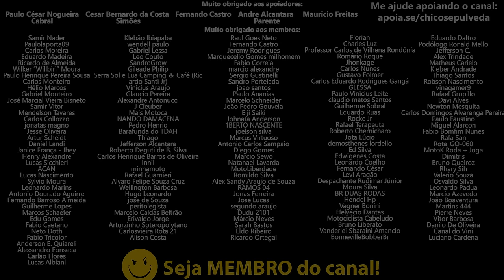Pressão na BR324 de Shineray Storm 200 (Motovlog POV)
Filtro de óleo
Filtro de óleo #2
Filtro de óleo #3
Filtro de ar
Kit transmissão
Kit cilindro e pistão
Kit Pastilhas de freio
Kit junta de motor
Motor completo
Motor completo (segunda geração China IV)
Kit ignição miolo chave
Protetor de mão
Para-brisa alongado
Ponteira esportiva escapamento
Carenagem lateral
Tampa lateral motor
Sonda Lambda
Amortecedor traseiro
Bengalas amortecedor
Retentor bengalas
Cilindro mestre do freio dianteiro
Cilindro mestre do freio traseiro
Disco de freio dianteiro
Disco de freio traseiro
Bobina de ignição
Pedal de câmbio
Tanque de combustível
Kit bacalhau e pedaleira traseira

🔹Faça uma doação em Bitcoin ou Ethereum:
BTC: bc1ql5esj3ctne5gv9mqg54j4gsns280fpu3jfxqjm
ETH: 0x16be8dc1D7f74c1CB2AA2e02089EA5f5fd168bc3